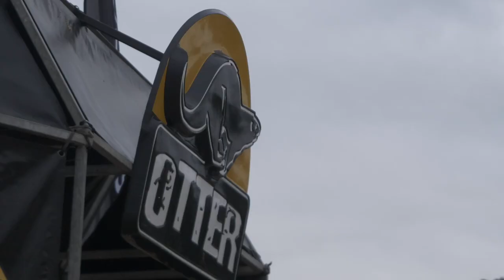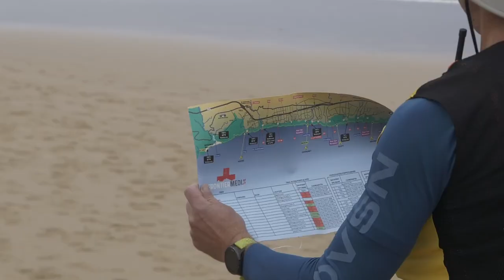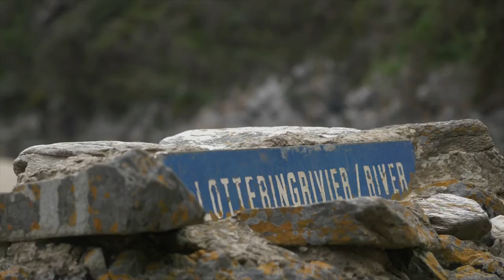2022 Otter Challenge Highlights (short)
The Otter African Trail event takes place annually and runs in the opposite direction each year. The Otter Edition traverses East to West starting in Storms River and finishing in Natures Valley. With the Retto Edition Running West to East, from Natures Valley to Storms River.

The 42km route features rugged Indian Ocean coastline trails, indigenous forests, river crossings, spectacular scenery and 7,000 steps on average. Every year the Otter African Trail Run hosts two cut-off time graded events:

Otter - Challenge takes place first, with an 11-hour cut-off
Otter - Race two days later, with a more competitive 9-hour cut-off